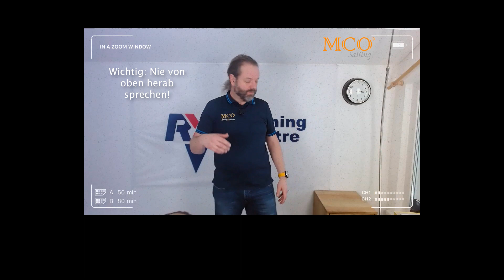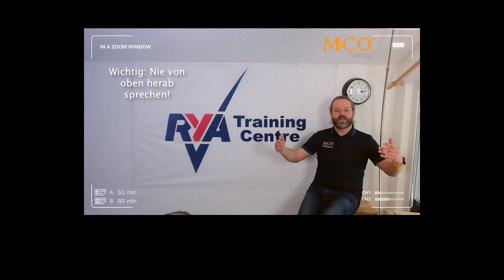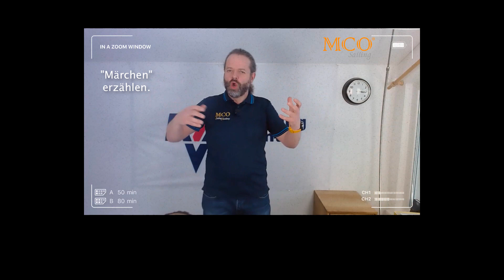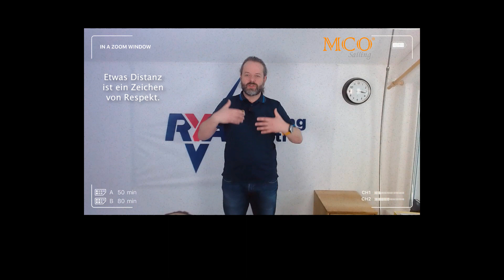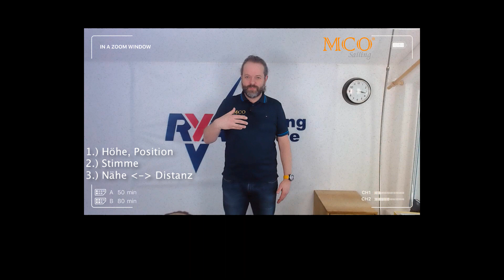Kommunikation an Bord - Teil 1: Wie spreche ich mit meiner Crew?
Für Skipper/innen ist es wichtig, verstanden zu werden.
Für die Crew ist wertschätzende Kommunikation wichtig.
Hier ein paar kleine Tricks dazu.